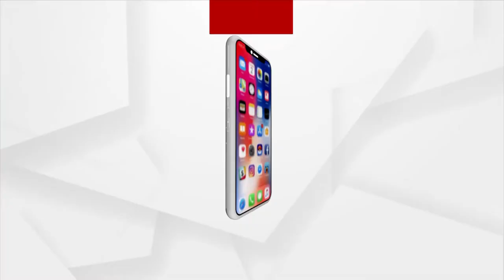Grenade Blast Near Tribeni Gate of Pathankot Army Camp, Punjab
Grenade attack near Tribeni Gate of Pathankot Army Camp.The area was sealed off and security was increased. Police officers are checking the clue of the blast through CCTV Footage.